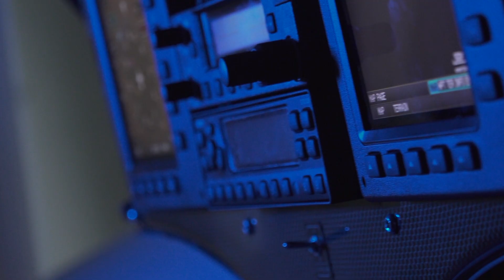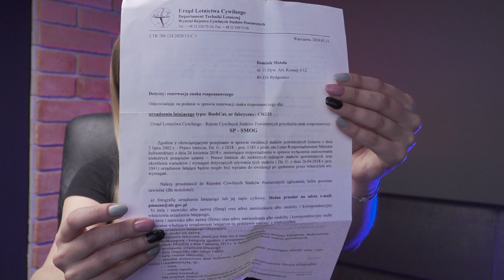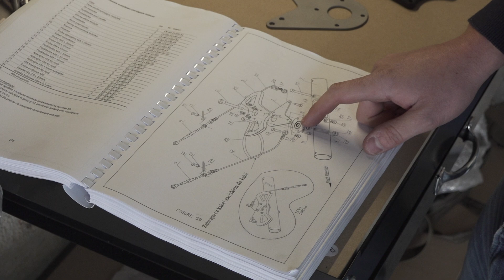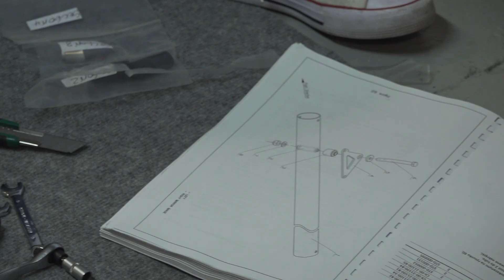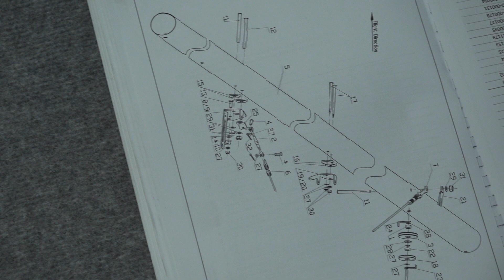BudujemySamolot.pl - Składamy Skrzydła, Znaki, Wings, Call signs -(Subtitles EN) We Build Planes #5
W tym odcinku składamy skrzydła a także Magda opowie wam trochę o rezerwacji znaków:) Pokażę też jak kontrować beczułki śrub rzymskich.

How to turn on subtitles on YouTube in the mobile app. Tap the three-dot menu in the upper right corner. Tap the vertical three dots in the upper right. Tap the CC icon, or Captions, in the menu. Select Captions in the menu. Select the type of captioning you prefer. Choose your captions preferences.

In this episode, we will assemble wings and Magda will tell you a bit about the reservation of call signs :) I will also show you how to safety wire a turnbuckles.